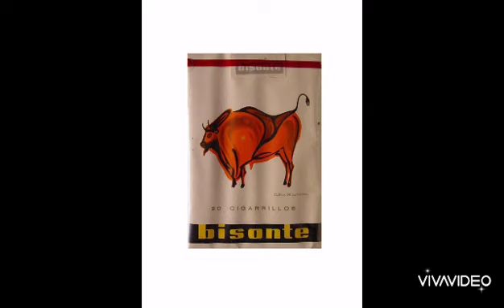3. Bisonte - Lamento de macho alfa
Grupo: Bisonte
Disco: Demo
Año: 2016

Bisonte es un grupo de Benissa, que tocan hardcore cutre y ruidoso. Esta es su primera muestra "audible" de lo que son y lo que serán, maldito ruido pueblerino directo al grano. El punk cosmopolita no va con esta gente, ni las pintas de punki "malote", esto es sincero a mas no poder, un grito honesto dentro de un entorno pasivo, aburrido y que anda agonizando desde hace ya tiempo. BI-SON-TE